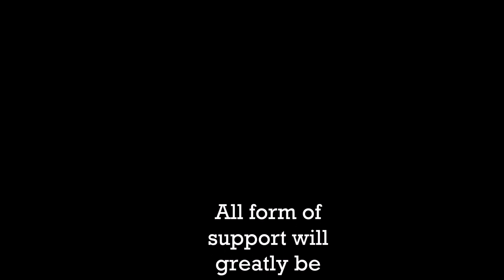Final Fantasy VIII #16: Visite de Timber et tour de communication (Guide stratégique)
🟠 Voir la description pour les timecodes. Première visite en bonne et due forme de la ville de Timber et des quelques "secrets" qu'elle renferme, dont le magazine érotique "Girl Next Door" et un numéro du Timber Maniacs. On en profitera aussi pour s'offrir quelques "décapaciteurs" afin de faire oublier à nos G-Forces des capacités inutiles telles Châtiment (Shiva), Mad Rush (Ifrit) et Combustion (Nosferatu). Dans cet épisode, on en découd avec quelques soldats galbadiens (rencontres forcées) et on retrouve Seifer ! Si vous voulez plus de contenu sur Final Fantasy, vous pouvez visiter ma playlist d'actus sur la franchise

✔️ Introduction (00:00)
✔️ L'hôtel de Timber (05:55)
✔️ Quête annexe à l'entrée de la ville (06:42)
✔️ Les quartiers du Timber Maniacs (09:29)
✔️ Le pub et le client bourré (13:43)
✔️ Message du président Deling (19:35)

Pas besoin de donner de l'argent, il suffit de regarder une publicité pour me soutenir dans mes projets sur Internet 👍

Le but de ce let's play est de fournir un véritable guide stratégique avancé pour tous les joueurs francophones que Final Fantasy VIII intéresse. Si vous n'y avez jamais joué, cette vidéo est spécialement faîte pour vous mais j'ai tâché de ne pas trop léser ceux et celles qui connaissent déjà le jeu.

Ce let's play aurait été difficile sans toutes les astuces que je dois à un YouTubeur portugais: mike bettencourt (ses vidéos sont en anglais). Pour réaliser cet épisode, j'ai également eu recours au guide officiel en français de Final Fantasy VIII, que je citerai de temps à autre dans chaque épisode. Je propose une synthèse des différentes "bonnes infos" que j'ai pu glanées. Il ne s'agit pas d'un copier-coller de ce qu'on trouve partout sur le web et encore moins de gameplay "à la va vite" et "rageux", bien au contraire ...!

Final Fantasy VIII/ファイナルファンタジーVIII (Fainaru Fantajī Eito) est un jeu vidéo de rôle développé par Square (devenu depuis Square Enix) sous la direction de Yoshinori Kitase et constituant le huitième opus de la série Final Fantasy. Le jeu sort sur PlayStation en 1999 et sur Windows en 2000. Il est également disponible sur le PlayStation Network depuis le 4 février 2010 et par l'entremise de la plate-forme Steam depuis le 5 décembre 2013.

Final Fantasy VIII is the intellectual property of Squaresoft and, by extension, Square Enix. The footage used in this video was designed for creative and promotional purposes.